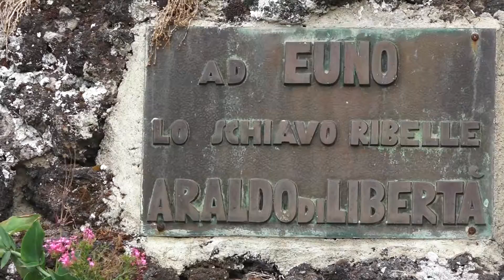Sicily Castello di Lombardia